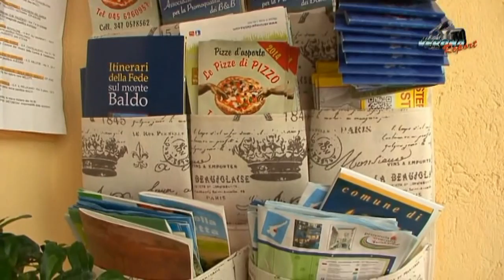Ciclopista del Sole "B&B Daniela"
Il B & B si trova in un piccolo borgo antico circondato dai vigneti nella Terra dei Forti  della verde Valdadige. A 2 minuti dalla pista ciclabile Adige-Sole
Vicino al Monte Baldo (giardino d'Europa)
A soli 15.5 km dal Lago di Garda e 32.5 Km da Verona